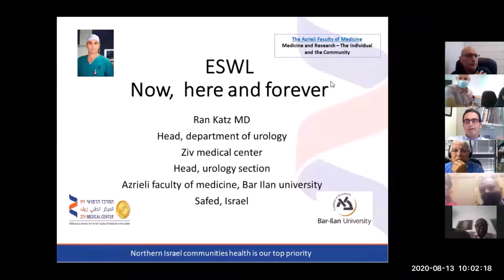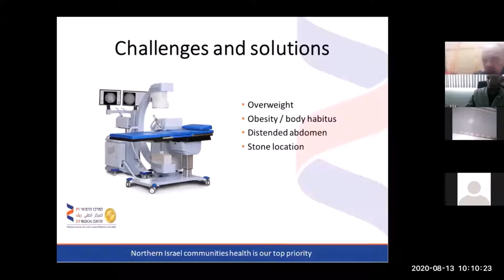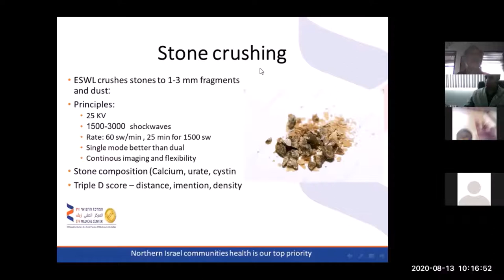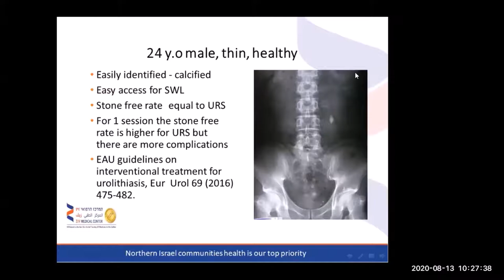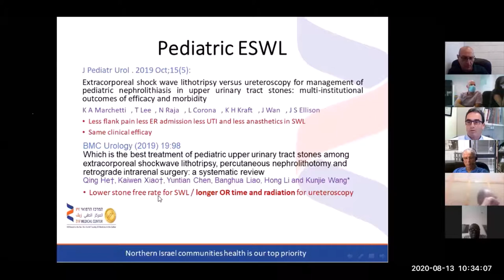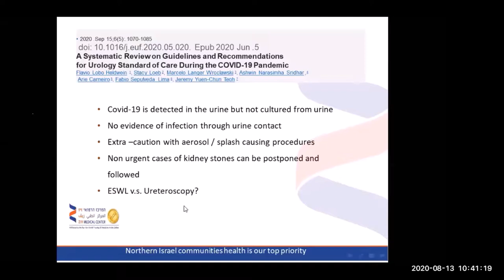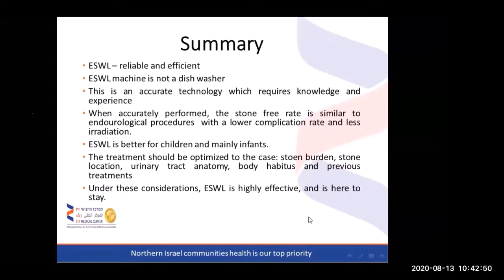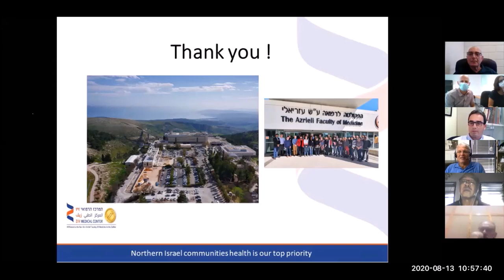Webinar_ ESWL - Here now and forever. Presented by Dr. Katz/ Aug 2020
Non Invasive kidney stones treatment.
Extracorporeal Shockwave Treatment